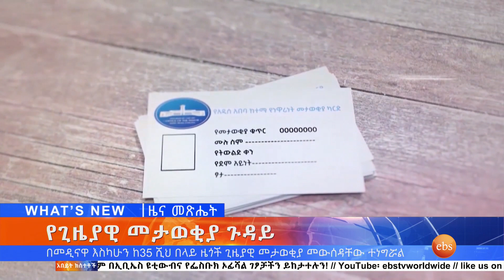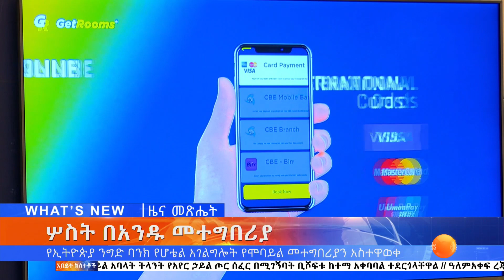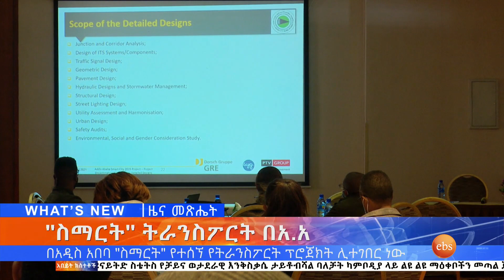የሚኒስትሮች ግብረ ኃይል እና ሌሎችም መረጃዎች፤ ታህሳስ 1, 2014/ What's New December 10, 2021